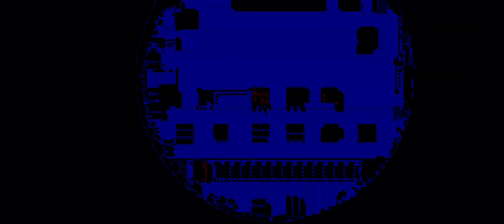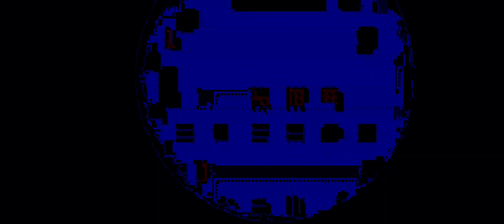11 12 15 16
səb'skrīb

CREATIVITY 101

gen•re : bei•ge

as·i·nine

/ˈasəˌnīn/

adjective

ARTI FISCHĹ